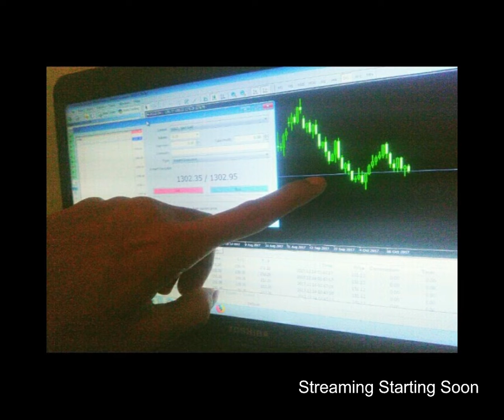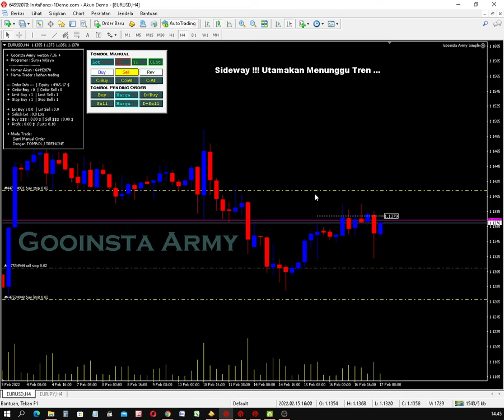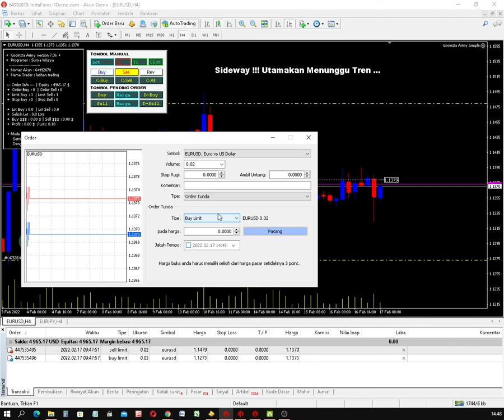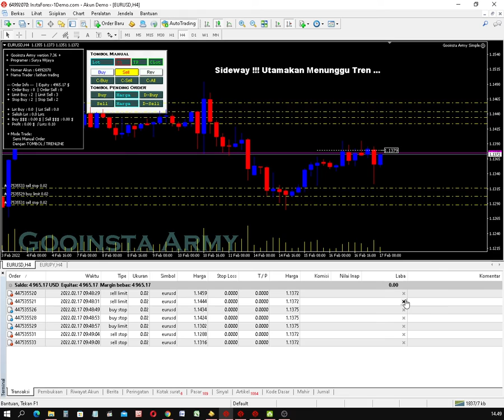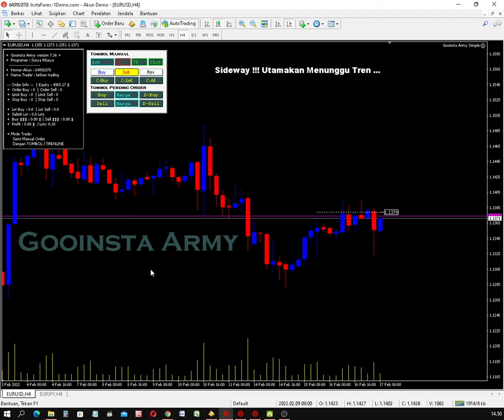CARA HAPUS PENDING ORDER INSTAN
Semangat profit konsisten ... pada kesempatan kali ini saya akan menjelaskan secara singkat ... cara menghapus pending order dan cara menempatkan pending order secara instan .. semoga bermanfaat ...

Lagu
Harusnya Aku
Artis
Ipank Yuniar feat. Meisita Lomania
Album
Harusnya Aku
IDE (Music) (atas nama VMC Music Indonesia); PT Nadaku Musik, dan 5 Lembaga Manajemen Kolektif
Lagu
Jelas Sakit
Artis
Album
Jelas Sakit
IDE (Music) (atas nama JK Records); pustaka jeka, dan 4 Lembaga Manajemen Kolektif